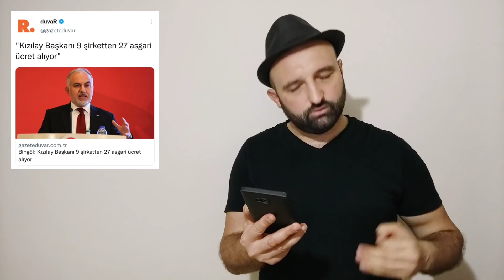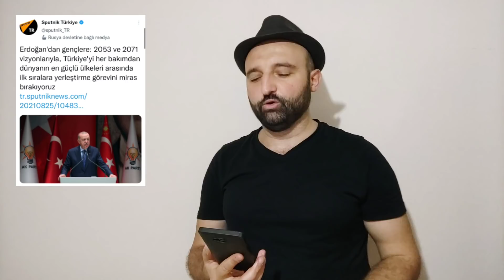kripto Para dogecoin 1 milyar TL vurgun, Erdoğan baskın seçim, Mansur Yavaş, Ekrem İmamoğlu